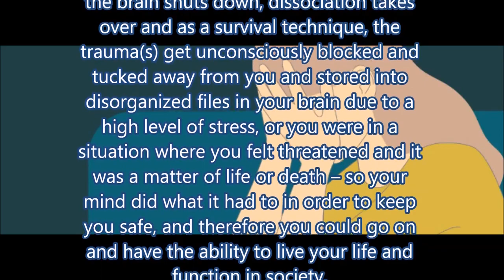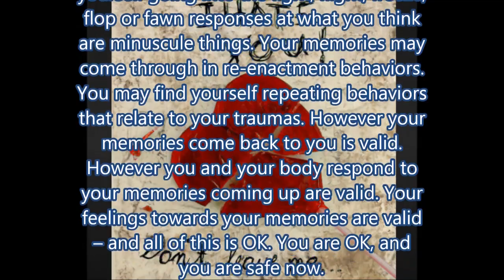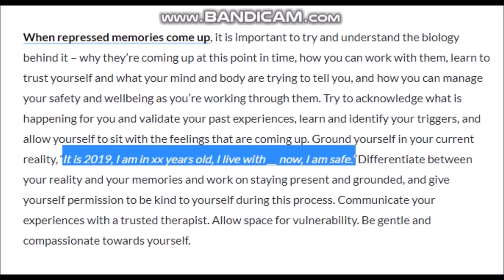BPD PROBLEMS What Happens When Repressed Memories of Trauma Begin to Resurface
We are doing Drama Rehabs job for them you can TIP us Jamie needs a new bong

17 U.S. Code § 107 - Limitations on exclusive rights: Fair use fair use of a copyrighted work, including such use by reproduction in copies or phonorecords or by any other means specified by that section, for purposes such as criticism, comment, news reporting, teaching (including multiple copies for classroom use), scholarship, or research, is not an infringement of copyright.